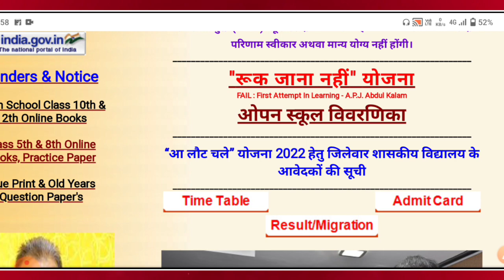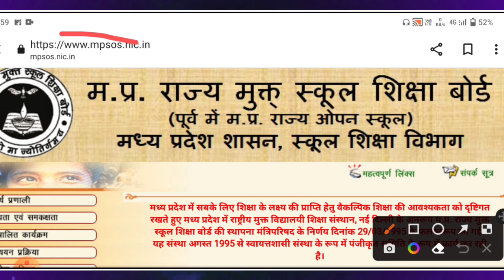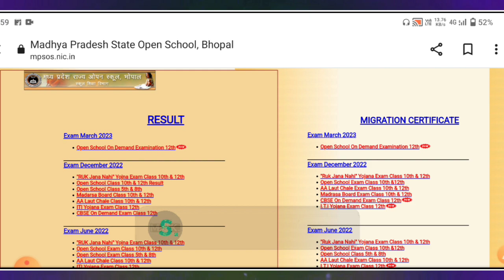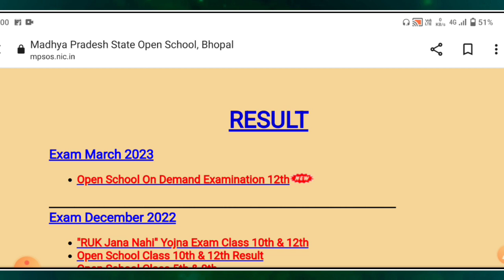mp board ruk jana nahi result 2023/ruk jana nahi yojna 2023/ruk jana nahi result date announce 2023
mp board ruk jana nahi result 2023/ruk jana nahi yojna 2023/ruk jana nahi result date announce 2023?@maneeshsingkushwaha

ruk Jana nahi Date of Result?